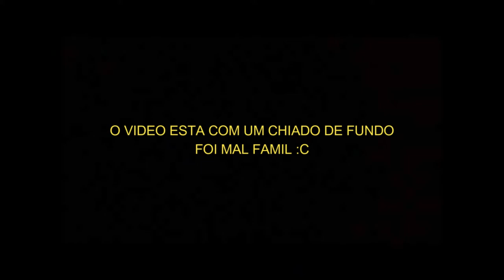O INICIO DA AVENTURA!!! Minecraft Aventura com mods #1